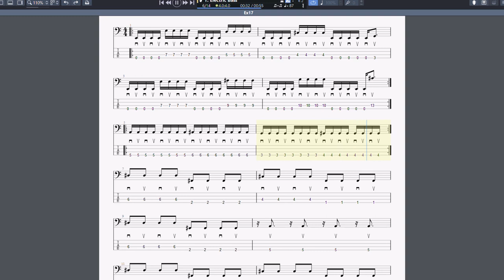Bass Gym 101 // Grunge Groove with Plectrum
Exercise nr.17 from new Bass Gym - 101 Essential Plectrum Grooves.

It is written as verse, bridge and chorus bass line for a possible grunge song.

Have fun & careful with those sixteenth anticipated notes in fourth and tenth bar.

Amazon UK
Amazon US